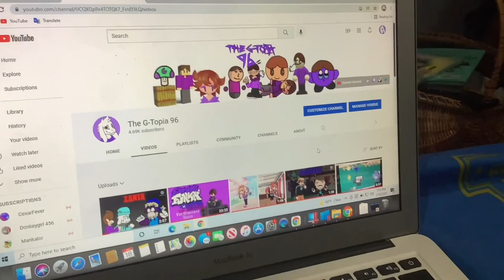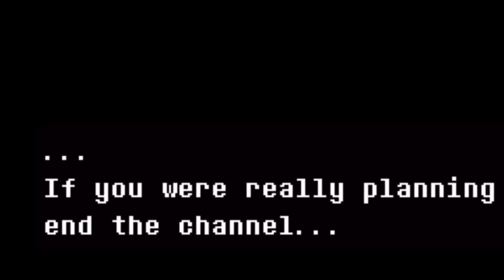Confronting Your Past.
😎 We are definitely close to our ending point. 😎

SONGS:
The Conversation - The G-Topia Movie ~ Jeff’s Destiny
It’s a Small World (Creepy Piano) Reversed - myuu
mus_zzz_c - Undertale
Battlerock Galaxy - Super Mario Galaxy
Confronting Your Past - A cover of Confronting Yourself
it doesn’t sound much of a victory theme but it’s still upbeat enough - The G-Topia Movie ~ Jeff’s Destiny

and i forgot the last one

Thanks to Father Time for fixing up the Confronting Your Past chart, and Tales of Delta for recording gameplay :)